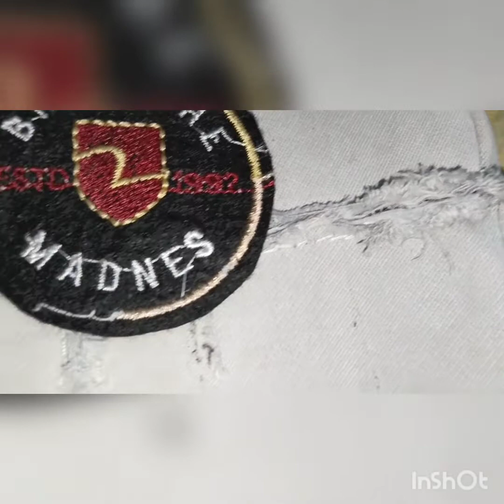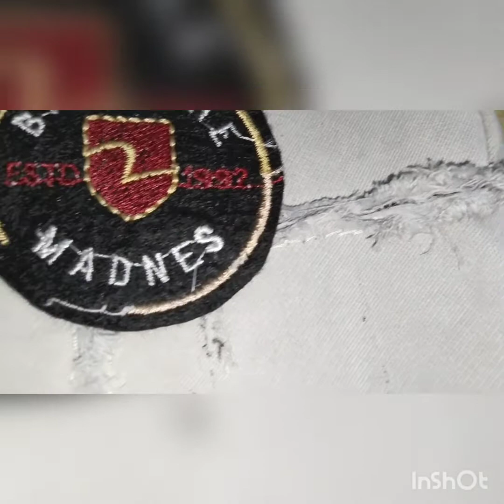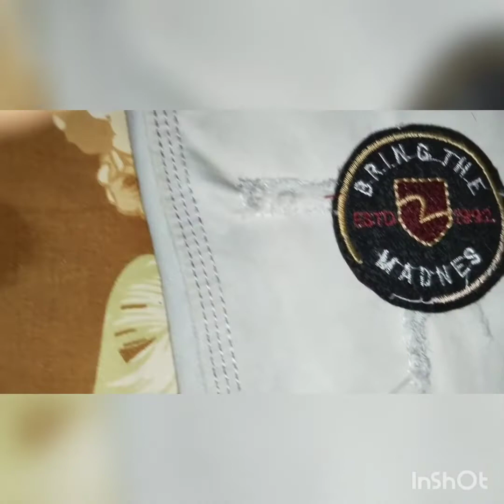jeens phat gai h no problem ,aise rafu karen , husband beta Bhai bhateeja sab khush🙂🙂👍